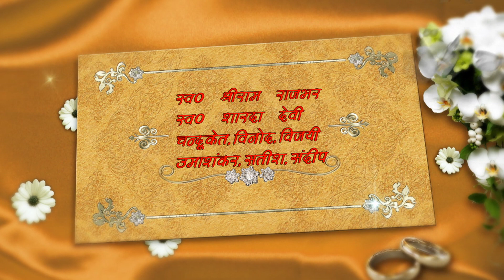PRADIP KUMAR AND JYOTI BHABHI WEDDING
प्रदीप कुमार और ज्योति भौजी के शादी का विडियो